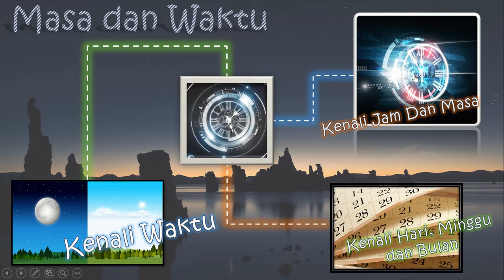Masa Dan Waktu Bahagian 1 (Kenali Waktu) - Matematik Tahun 1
selamat kembali buat semua murid-murid. untuk video pembelajaran pada kali ini, cikgu kongsikan mengenai Masa dan waktu bagi matematik tahun 1. insya Allah, ada 3 bahagian. Untuk bahagian pertama ini, sub topik yang dikongsikan ialah Kenali Waktu. semoga bermanfaat :)